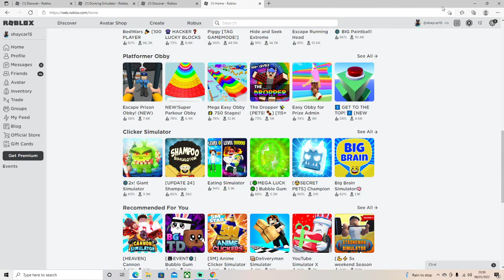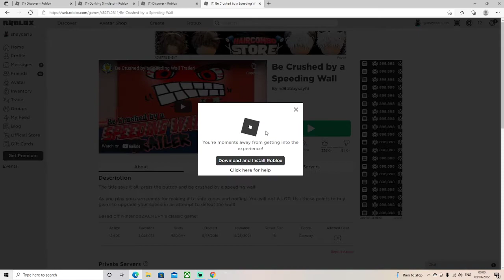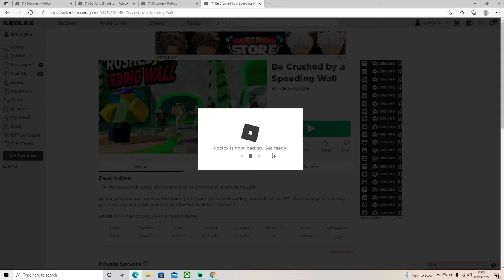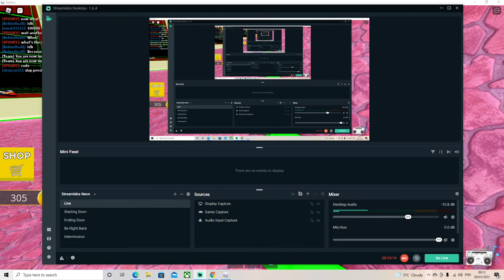be crushed by a speeding wall